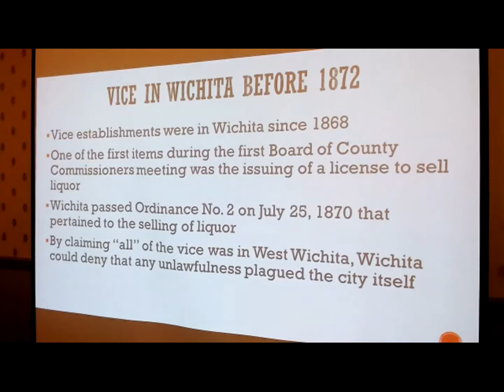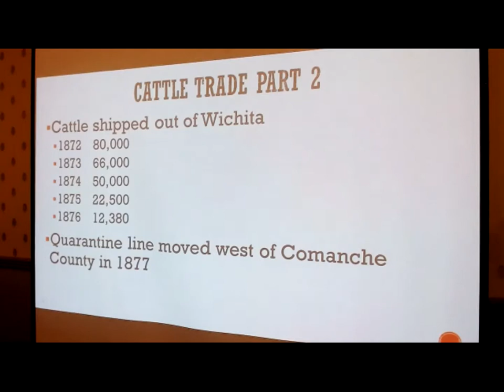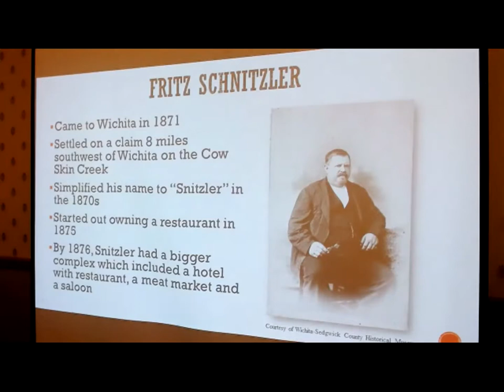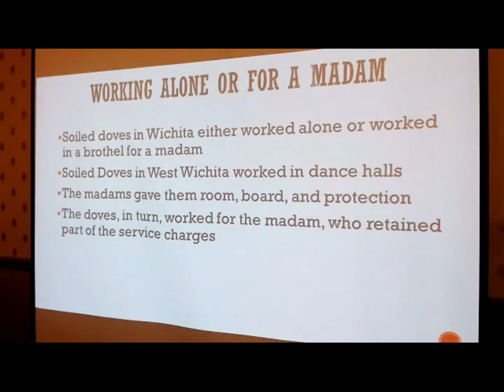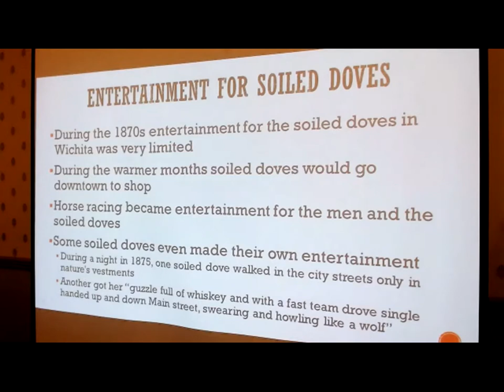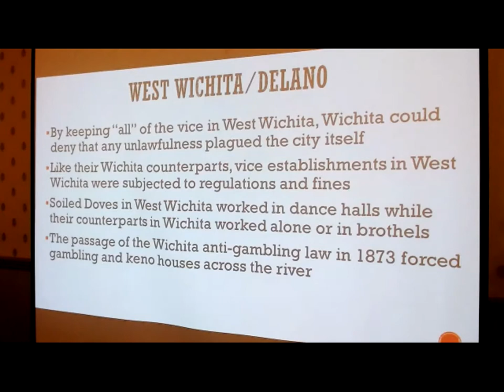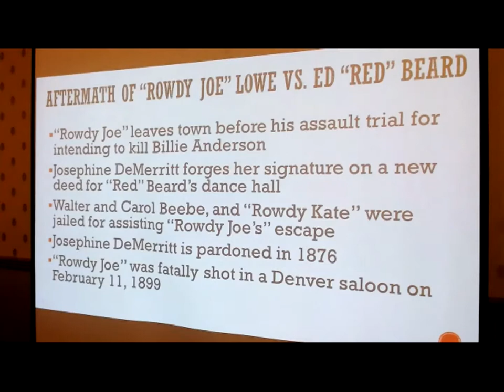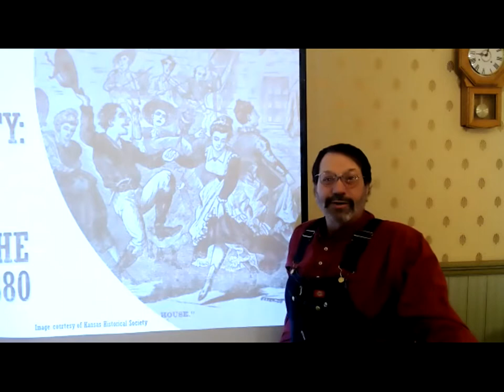Wichita’s Unholy Trinity: Vice in the Peerless Princess of the Plains, 1870-1880